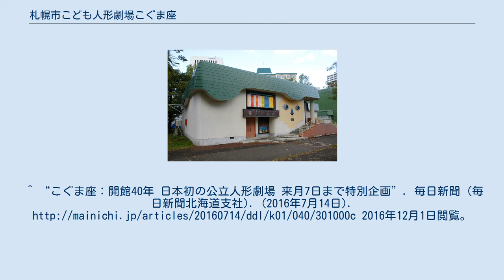札幌市こども人形劇場こぐま座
札幌市こども人形劇場こぐま座（さっぽろしこどもにんぎょうげきじょうこぐまざ）は北海道札幌市にある人形劇専門の劇場。
日本初の公立人形劇場である。
 開業は1976年7月24日。
当時の札幌市長だった板垣武四が、同市の姉妹都市であるドイツ・ミュンヘンの人形劇場を訪れた際、「札幌にも夢のある施設を作りたい」と考えたのをきっかけに、日本初の公立人形劇場として、中島公園入口の中島児童会館（日本初の児童会館）に隣接して建設された。
定期的に人形劇公演を行う施設として、単なる貸館ではなく、アマチュア人形劇団の育成、北海道外海外のプロ人形劇団招致にも多大な成果を上げ、以後建設される子供のための公立劇場の模範となる。
 通常、行政による劇場運営は、稼働率確保のため内容を限定せず貸し出されるが、当初人形劇関係の利用のみに限定した画期的な試みだった。
初心者のための人形劇教室の開催やその後の支援もあり、拠点確保の困難なこの種の活動（製作・練習・公演）に大きな便宜が図られ、札幌市内のアマチュア人形劇団の活動を積極的に支援した。
^ “こぐま座：開館40年 日本初の公立人形劇場 来月7日まで特別企画”. 毎日新聞 (毎日新聞北海道支社). (2016年7月14日). 2016年12月1日閲覧。